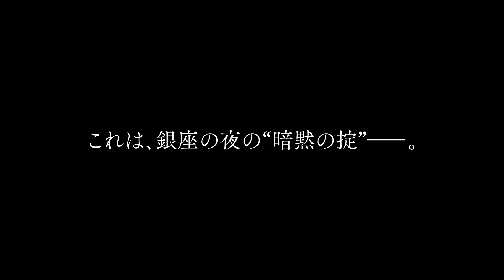【映画DB】『白鍵と黒鍵の間に』特報（出演：池松壮亮 ）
監督：冨永昌敬
出演：池松壮亮
劇場公開日：2023/10/6
(C)2023 南博／小学館／「白鍵と黒鍵の間に」製作委員会